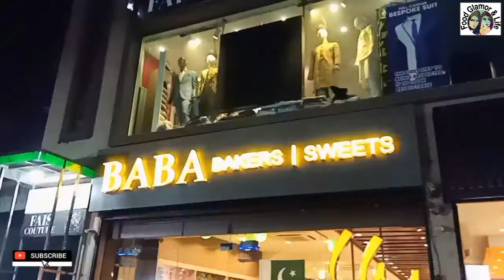Special Lahori Sweets | Sweets for wedding and Eid | Baba Sweets |FGL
Find something special for your special people.
I'm here @baba_sweets for Eid sweets.Because I want to add something different along with the meat for my friends and family.yes This my 2nd visit to @baba_sweets because They have beauty and taste in there baker's for us.They have freshly made iteams for there costumer along with different touch .I have Good experience with there sweets. .✅☑️
Special sweets
Rs 1050
And
Regular Sweets
Rs 650
I'm also on Instagram
As
🖥️Food Glamor and Life